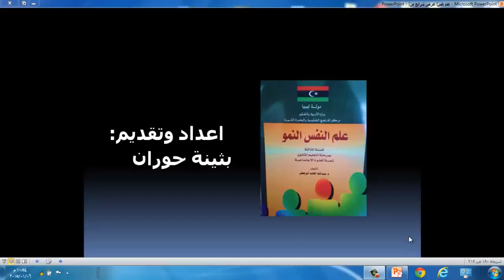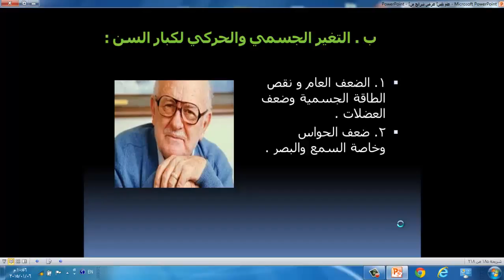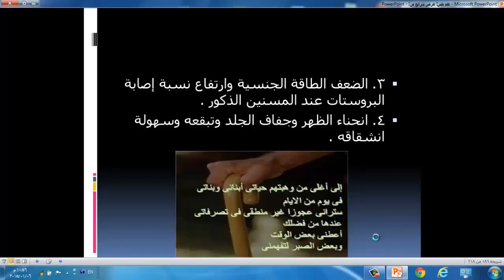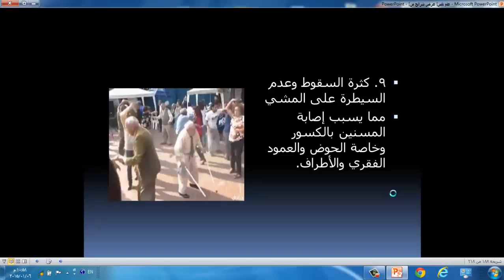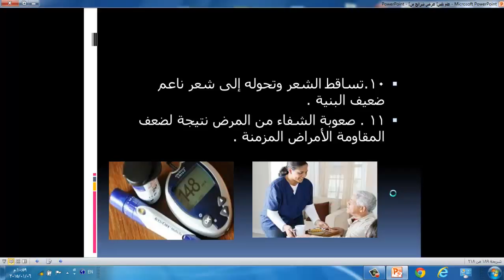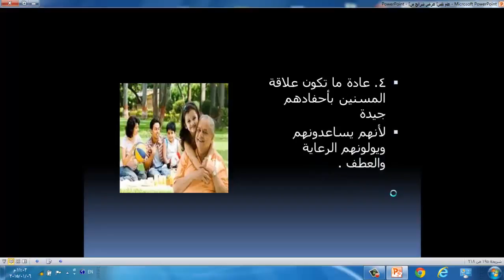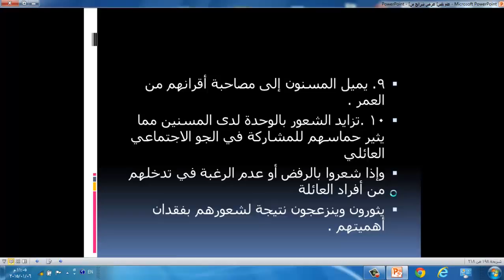علم نفس درس 46 مرحلة الشيخوخة الجزء 3 التغيرات الجسمية والعقلية خصائص النمو الاجتماعي للمسنين